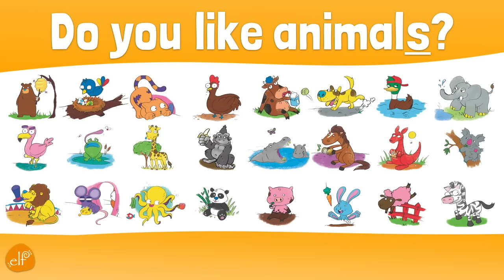Do you like Pandas? - ESL Pattern Practice - ELF Kids Videos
Animals Names and Sentences Formation for Kids by ELF Learning

Kids learn 24 animal names and the pattern, "Do you like ~?" with this simple learning video from ELF Learning. Good for preschool, kindergarten and young learner esl and efl classrooms and students. Children can practice the pattern:

Do you like (bears)?

Animals include:
bears
birds
cats
chickens
cows
dogs
ducks
elephants
flamingos
frogs
giraffes
gorillas
(break)
hippos
horses
kangaroos
koalas
lions
mice (irregular plural)
octopuses
pandas
pigs
rabbits
sheep (irregular plural)
zebras